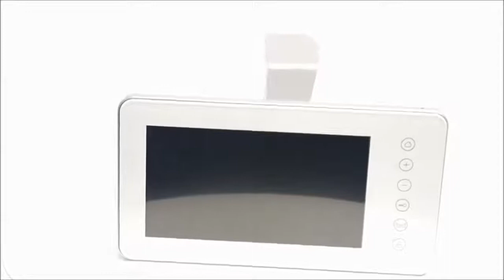Interphone vidéo AVIDSEN NORA BLANC 112204